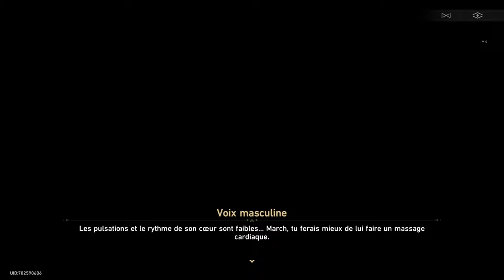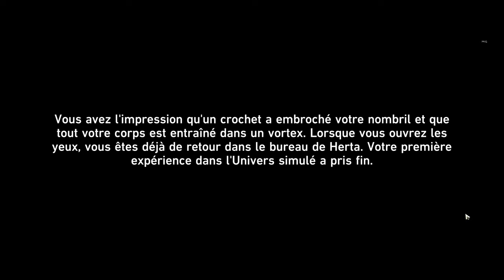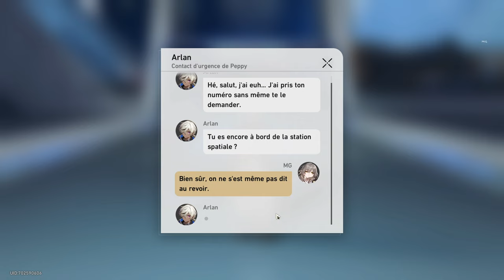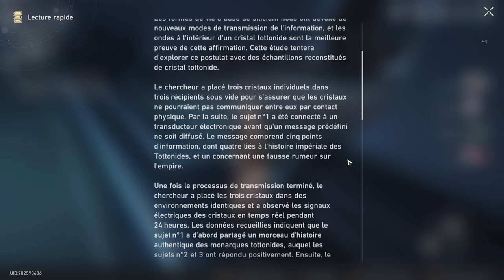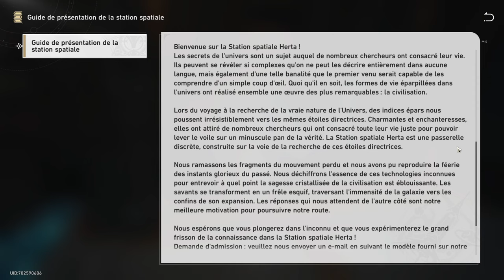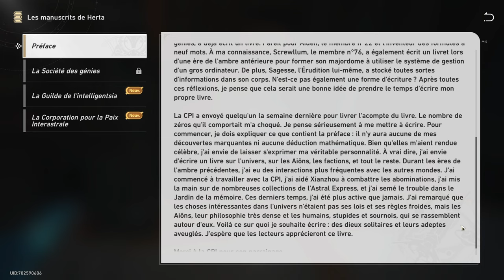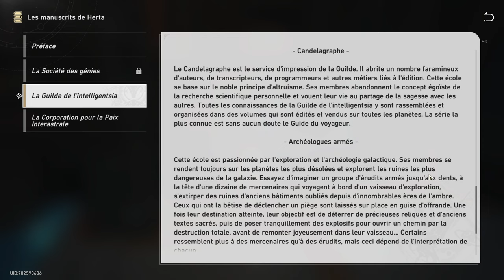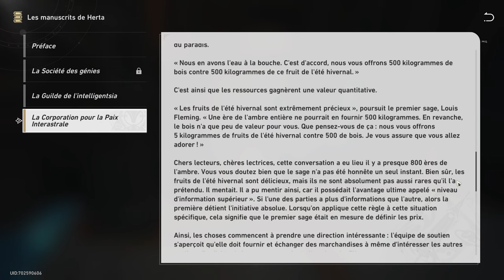Honkai Star Rail | Chapitre 1 : ˖꒰Univers Simulé : Deuxième Bêta Fermée꒱〃₍₍HD⁾⁾ ₍₍4K⁾⁾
Chapitre 1 : Univers simulé : deuxième bêta fermée ✧*。Bienvenue à bord du train ! ☄️

Très heureuse de partager avec vous mon aventure ! (Toujours sur du Honkai évidemment 🌠) Je précise qu'il y a des bug mineurs rien de gênant (sur le déplacement précisément), l'histoire principal est la (J'ai pas fait mes réglages d'enregistrement) 😅 Je vous souhaite de profiter pleinement de l'histoire la suite a l'air plus dynamique ! ෆ (avec les réglages effectués) A très vite - MG 🌺

Qu'ece que HONKAI STAR RAIL ?! ★★★★★★★ ★★★★★★★★★ ★★★★★★★ ★

Honkai: Star Rail est un jeu de rôle tactique développé par Hoyoverse. Il s'agit du quatrième volet de la série honkai, utilisant de nouveaux personnages ainsi que des versions alternatives s'inspirant d'Honkai Impact 3rd et du gameplay de genshin Impact. Sorti officiellement le 26 avril 2023 disponible sur Microsoft Windows, PlayStation 4 & 5 Android et iOS.